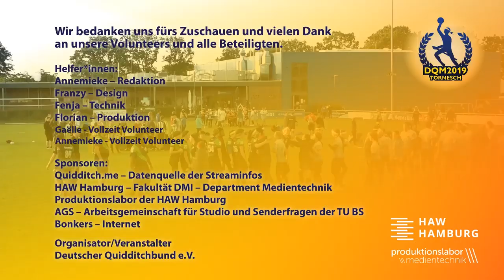DQM 2019 - Tag 1 - G14 - Three River Dragons Passau vs. SSC Berlin Bluecaps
Am 8. und 9.6. fand in Tornesch die Deutsche Quidditchmeisterschaft 2019 statt – der Höhepunkt der Saison und voraussichtlich das größte deutsche Quidditchturnier aller Zeiten. Wir haben uns über packende, hart umkämpfte Spiele gefreut und danken allen Beteiligten.

Livestream Pitch ist Pitch 2.